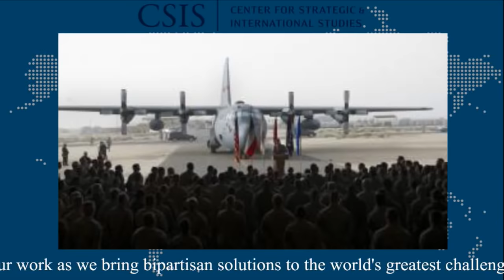Civil-Military Relations in the United States: A Conversation with the Hon. Leon E. Panetta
As Americans grapple with the legacies of the post-9/11 conflicts, the relationship between the country and its armed forces is at a critical inflection point. What role do Americans want their military to play in civic life? How much does, and should, the military influence policy? From the reintegration of veterans into civilian society, to the dangers of politicization of the armed forces, to the inevitable - and often, healthy - tensions between civilian and uniformed decision-makers in Washington, this event will examine what makes civil-military relations break down and promote what a healthy civil-military relationship can do to reinvigorate our democracy.